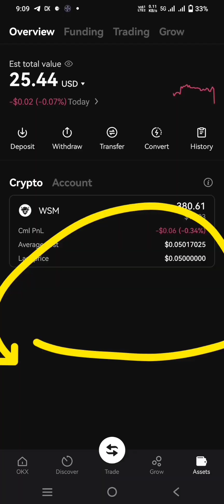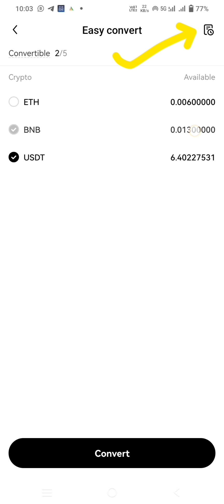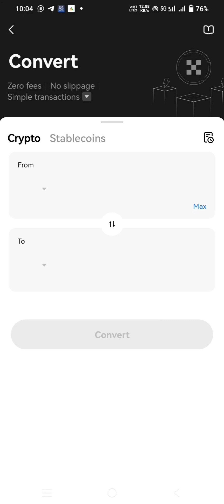Crypto Conversion @Zero fee | Convert Crypto | OKX trading | WSM coin how to buy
Join OKX now - Your bonus awaits:
Get a Mystery Box worth $10000

Convert crypto in OKX

Crypto Conversion Platform

Crypto Conversion @Zero fee

OKX trading

Crypto Trading

WSM coin how to buy

WSM trading

WSM coin Price

WSM coin Hindi

Convert Etherium to USDT

Wall Street Memes (WSM) Token

WSM token Crucial Price Update & Analysis

How to sell WSM coin

How to buy WSM coin

Best Cryptocurrency in 2023

Crypto Listing on Binance
trading blade
trending video
trending shorts
Viral short

Sometime Link not open then please search in Telegram

Teji Mandi App Link
Invest with Mr. Raamdeo Agrawal & Mr . Vaibhav Agarwal

To Start Journey with BITCOIN 💲🤑

1. Hey, get FREE BITCOIN worth Rs. Join me and 1.8 crore traders who are trading in 100s of crypto.

TO START The JOURNEY IN STOCK MARKET Best app to Open Demat account

ZERO BROKERAGE & AMC in All Segment LIFETIME...

OTHER DISCOUNT BROKER DEMAT ACCOUNT LINK:-

Angle One account opening 🔗

TICKERTAPE LINK TO RESEARCH STOCKS

ANY QUERY
JUST COMMENT in

Thankyou

Best Daily Rs. 100 Investment Earn 27 Lakh in 10 Years App Link👍👍

Do you know that Apple share has become 4.5X in the last 5 years? I am gifting you Apple stock worth ₹1000. Enter my code SHYJLKVAPL while signing up on INDmoney 🥳
Click to claim today 👉🏼

Join My Youtube channel for more videos like this

Best Wireless Mic above 1000
(BEST FOR IPHONE/IPAD)
(BEST FOR RODE LOVERS)

Best tripod for Mobile & Camera

Best Camera